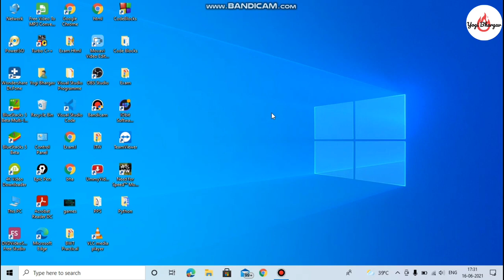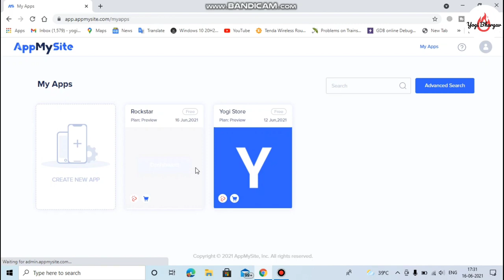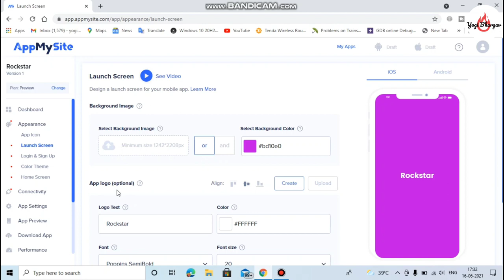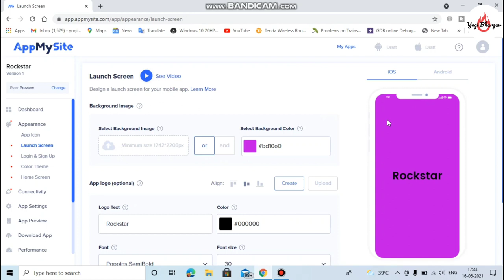How to create a mobile app from your website for free || How To Create Application Using AppMysite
AppMySite is a no code mobile app builder to create a mobile app for free without writing a single line of code.

Make your own app, with the AppMySite online app maker and convert your website to mobile app, APK or IPA.

Easily create your own mobile apps for Android and iOS devices within minutes. Our latest tutorial takes you through the process of effortlessly building native mobile apps for your WordPress website or WooCommerce website, with AppMySite's free app maker.

Learn how to convert your Wordpress website into a WordPress mobile app or convert your WooCommerce website to a Woocommerce Android app or iOS app in minutes. Publish your APK or IPA to the Google Play Store and Apple App Stores, today!